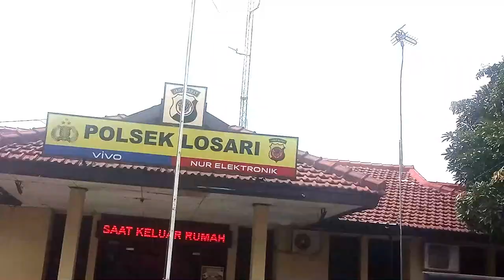Tabrakan pemudik dengan penyebrang di pantura pasar bawang losari 01/05/2022.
hati hati buat pengguna jalan ketika mau lewat di jalan pasar bawang losari  tadi pagi tgl 01/05/2022 , telah  terjadi insden  ,pemudik yg menggunakan roda dua bertabrakan  dengan warga yang mau menyebrang di lokasi penyebrangan jalan pantura pasar bawang losari .